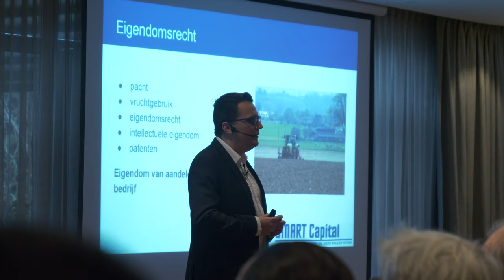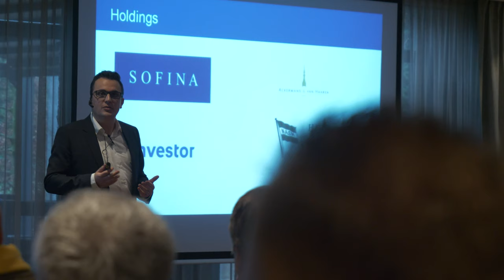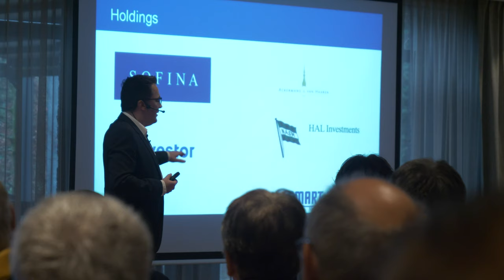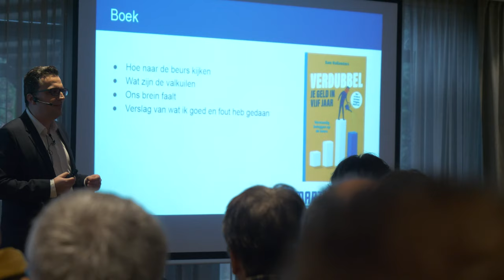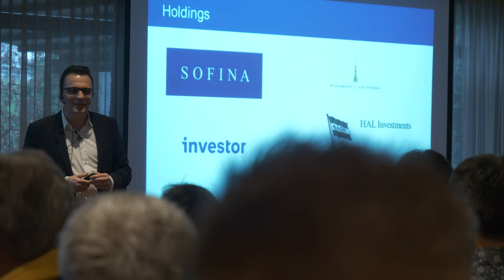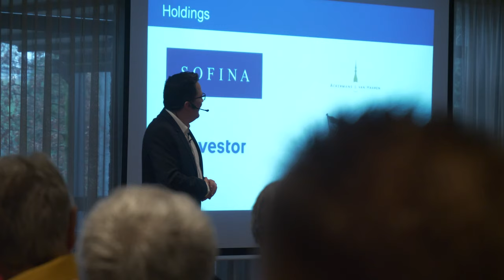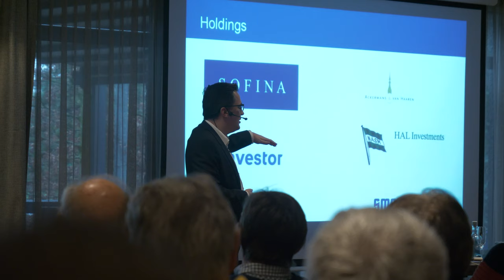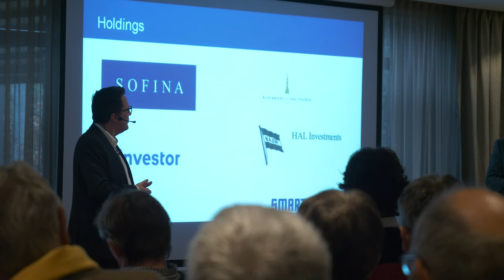Sam Hollanders - Verdubbel je geld in vijf jaar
Op zaterdag 25 januari 2020 ging in het Van der valk Hotel te Beveren de tweede editie door van de Macrotrends Nieuwjaarsreceptie. In deze presentatie gaat Sam Hollanders, hoofdredacteur van dieper in op de filosofie achter zijn boek "Verdubbel je geld in vijf jaar".